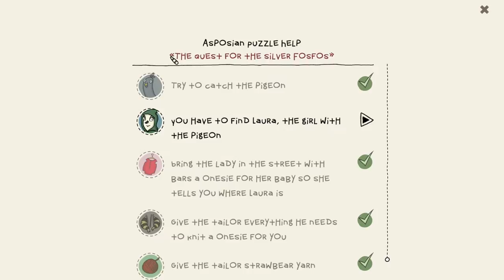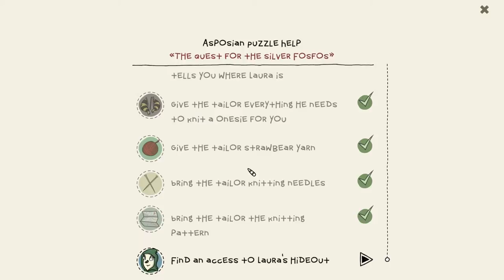The Inner World Ep 3 - Rootforest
Welcome to my Let's Play of The Inner World, an adventure game. Join me as I explore the incredibly charming and fascinating world of Asposia in my attempts to track down a pigeon, a mysterious woman, and find out why the wind has stopped blowing.

The Inner World can be bought from the official site, as well as: